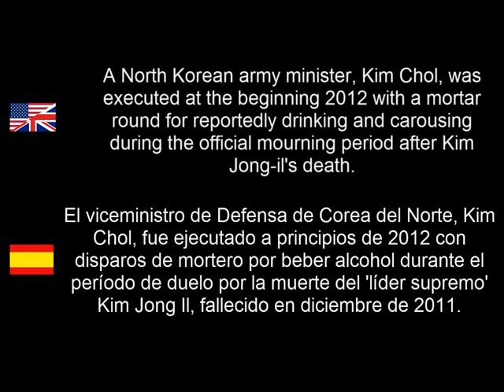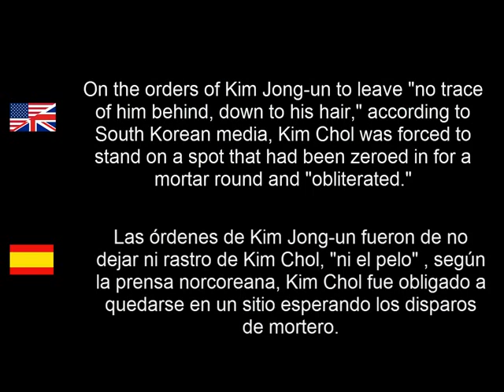Ejecución Pena de Muerte Corea del Norte / Execution Death Penalty North Korea [IGEO.TV]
El viceministro de Defensa de Corea del Norte, Kim Chol, fue ejecutado a principios de año por beber alcohol durante los 100 días de duelo decretados por la muerte del «líder supremo» Kim Jong Il, que falleció en diciembre de 2011.
Kim Chol fue ejecutado en enero, aunque las informaciones destacan que pudo ser una forma del heredero de imponer su autoridad. Esta especie de purga también afectó a una decena de generales, incluido el «número dos» del Estado Mayor.
Todos fueron acusados de beber alcohol durante el duelo. Según el diputado Yoon, en lo que va de ello un total de 14 miembros del Partido, del Gobierno y altos mandos del Ejército, incluido el jefe del Ejército, Ri Yong Ho, y el gobernador del Banco Central, Ri Kwang Gon, han sido víctimas de estas purgas.

North Korean state media is reporting that Kim Chol, vice-minister of the North Korean Army has been executed - by mortar.
Apparently, the minister made the mistake of having a drink during the period of mourning following the death of Kim Jong Il. During that period of mourning, pleasure and joy of any sort was strictly forbidden. Thousands of people were arrested and punished for various infractions such as not looking sufficiently distraught while appearing in public.
On the orders of Kim Jong-un to leave "no trace of him behind, down to his hair," according to South Korean media, Kim Chol was forced to stand on a spot that had been zeroed in for a mortar round and "obliterated."
In addition to Chol, dozens of other military and high-ranking officials have been killed, although not as spectacularly as the doomed minister. Probably thousands of civilians have also met their fate before firing squads or from overwork and starvation in camps.